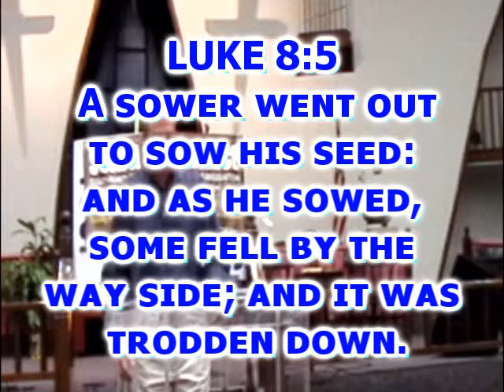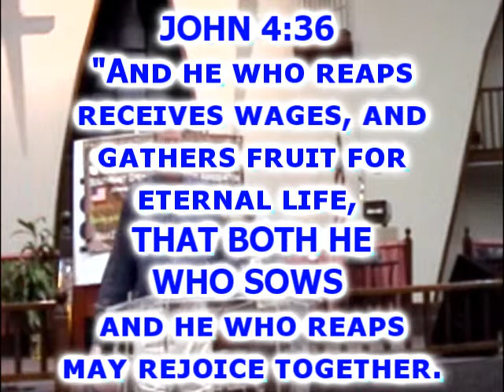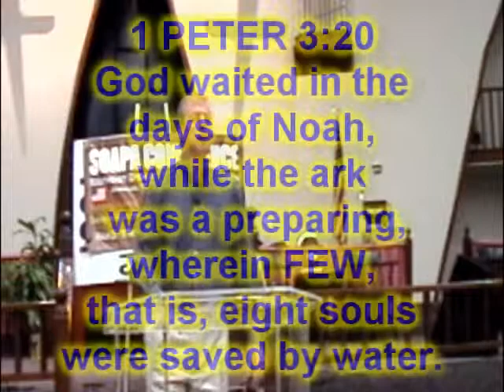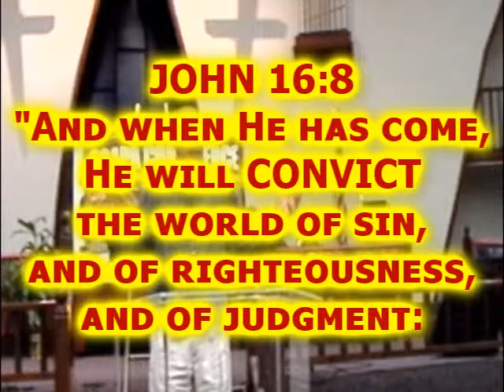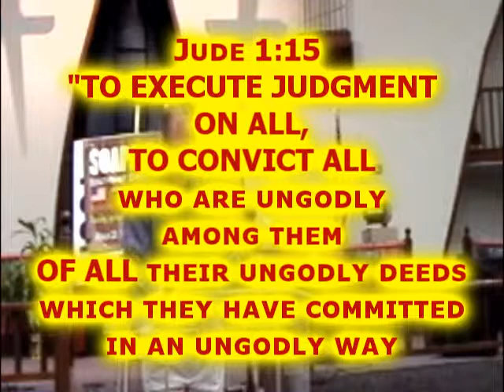WHERE ARE THEY NOW?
Where are they? Where are the ones WHO at one time forsook their old lives and answered the CALL to the open air preaching ministry? What has happened to them? Are they AWOL? Are they MIA? Are they DUSTWUN? Bro. Jim Gilles explains the pitfalls of the open air ministry.